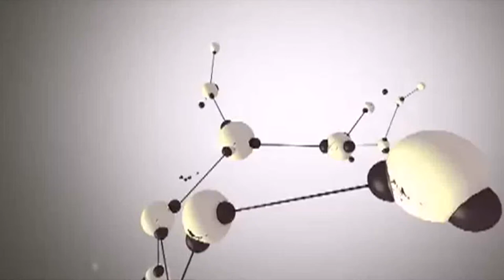Передача "Здоровье" - педиатрия